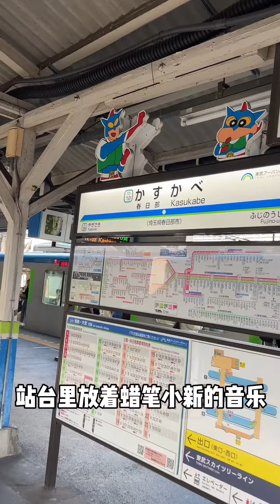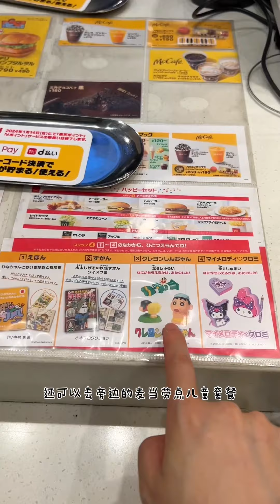【日本旅遊】蠟筆小新的家有多可愛。 有空可以去蠟筆小新的家坐～